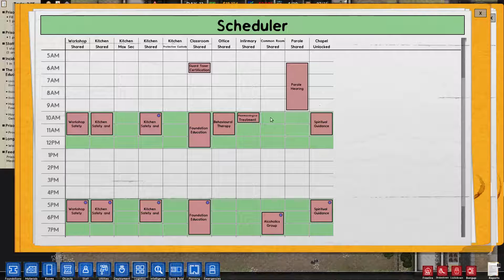Let's Play Prison Architect Season 2 Ep #14, practically a spa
After a hiatus, Warden Frog is back on the job, with some friends in high places. Keeping the peace is his game, the Lobbyist is his nickname. Let’s keep the denizens of the Pond in order and play some Prison Architect.